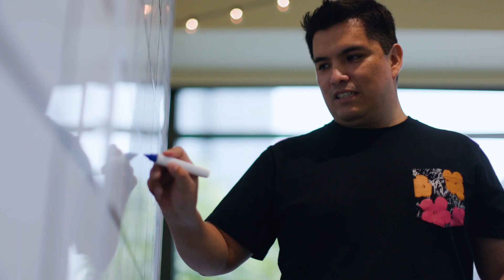Working at AWS in the Support Engineering Team - Meet George, Cloud Support Engineer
AWS Support Engineering team is at the forefront of transformational technology assisting a global list of industry-leading companies that are taking advantage of a growing set of services and features to run their mission-critical applications. AWS Support is one-on-one, fast-response support from experienced technical support engineers. We help our customers on technical issues and provide additional guidance to operate their infrastructures in the cloud. Customers with operational issues or technical questions can contact a team of support engineers and receive predictable response times and personalized support.